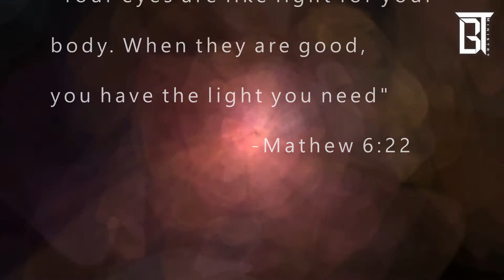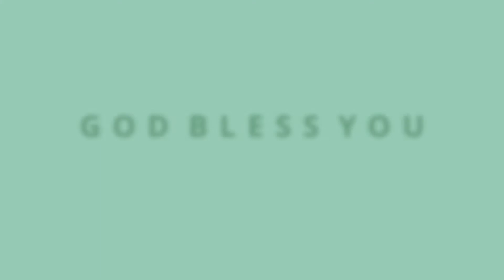The pursuit of purity - Jeba Moses - Thought For the Day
In the pursuit of purity, we've always been told to be careful what we look at, what we watch. Why is this so? If purity is a matter of the heart, why should we be careful with what we do with our eyes?
To know this concept well,  watch this video
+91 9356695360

Remember we not just  telling stories  ,we're touching lives ,so do help us by sharing our  videos so by your shares  many lives will be changed and touched.

New videos  everyday @ 4:00 am IST .

Credits:
Writer : Jeba Moses & Edwin Dass
Ideology: Edwin Dass
Descriptor: Edwin
Directors: Samuel Thavesamoney & Edwin Dass
Video cast: Edwin
Video Audio editor: Richard Sam
Project Managers: Manohar, David, Samuel, Sam